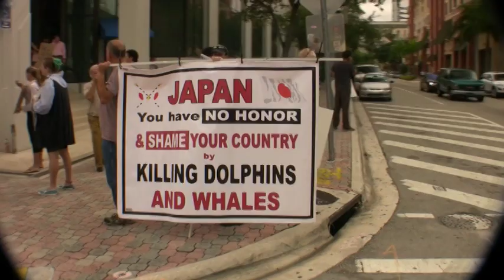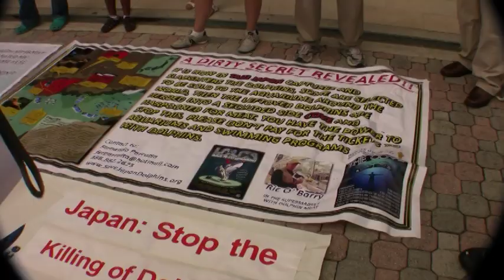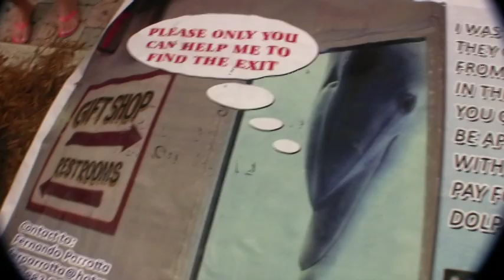Save Japan Dolphin Day - Miami, FL (with Ric O'Barry and Pete Bethune)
Ric O'Barry, Lincoln O'Barry and Captain Pete Bethune, will be joining Save Japan Dolphins, Oceanic Defense and savelolita.com for this event!

where:  In front of the Japanese Consulate
80 SW 8th St
Miami, FL

WHY?
This is a worldwide demonstration for the thousands of dolphins and whales that are killed every year in Japanese drive fisheries and commercial whaling. The fishery kills over 23,000 dolphins per year, and is funded by the captive-entertainment industry, by giving the fi...shermen thousands of dollars for a fine specimen, while the remainder are brutally killed and sent to a slaughterhouse to be harvested for their mercury-tainted meat. Commercial whaling is no better with a quota of almost 1,000 whales per year, hiding behind the guise of lethal scientific research; yet, the Japanese Ministry of Fisheries loses money while the practice of eating whale meat declines rapidly. Come stand up for the thousands of intelligent, sentient beings that are being slaughtered each year purely for monetary gain.

PLEASE BRING
Hand-made signs, banners, posters! Family and friends. Positive attitude.

PLEASE DON'T BRING
Please leave the Sea Shepherd signs home. Paul says that they are not a protest group. Also in respect for your guest Pete.

DIRECTIONS AND PARKING
Tram: 8th St. Station (Brickell Loop)
Get off of tram and walk WEST on 8th street for a block and you will see Japanese Consulate on the left.

Parking: 8th St. has a strip mall called "Brickell Marketplace" which has parking less than a block away from the Consulate. It is located East of the Consulate on the left side of the street.

Also paid street parking is available but limited. Please try to carpool.

NOT IN MIAMI?